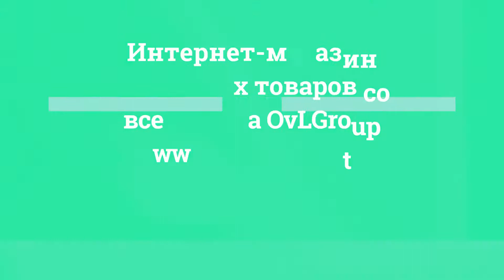OvLGroup - Кошелёк мужской. Ручная работа.Китай.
Кошелёк мужской. Ручная работа.Китай.: подробнее на